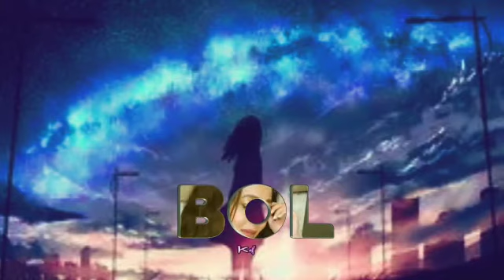Bol Kaffara Kya Hoga Whatsapp Status | Dil Galti Kar Baitha Hai